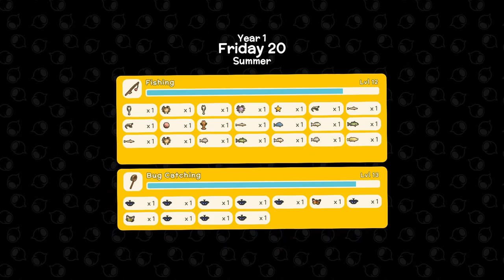[Dinkum - #10] Needing more Money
Welcome to another series on the channel! This is Dinkum, a game where you and an old lady head to an island that is full of a variety of animals and things to do.

This game is pretty much Animal Crossing meets Australia and from what I understand, it's like a post apocalyptic world.